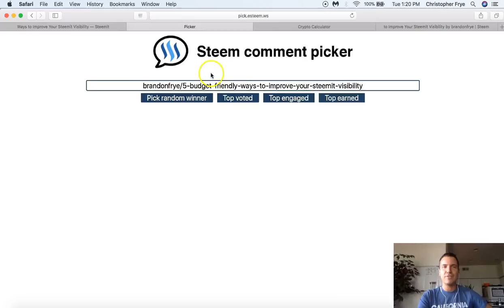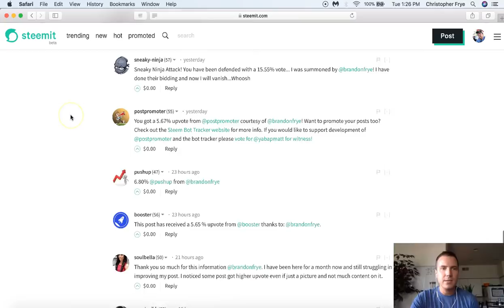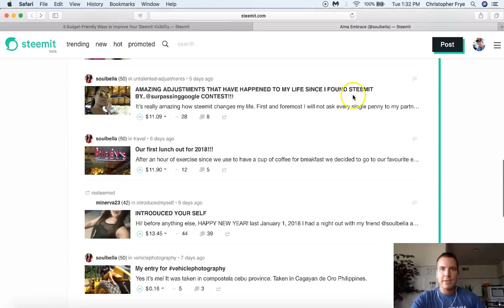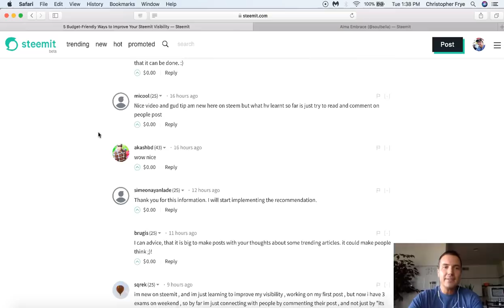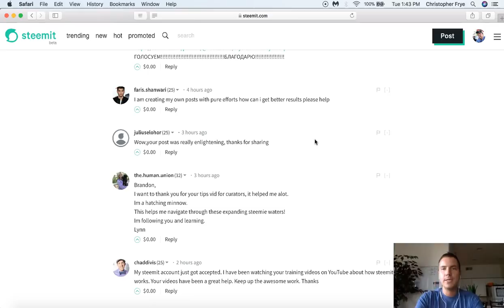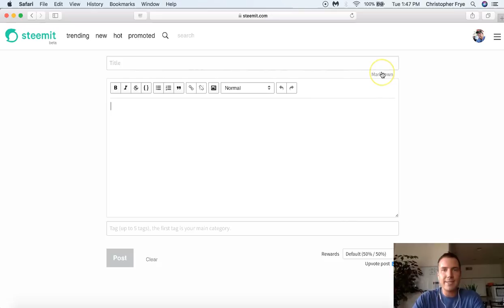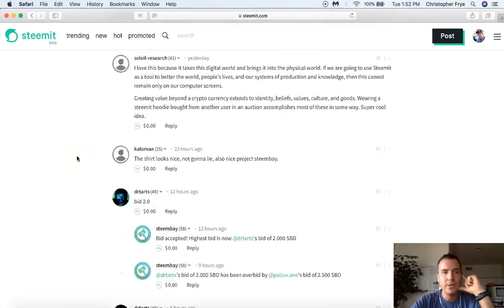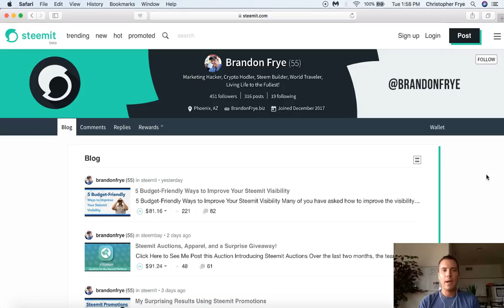Your Steemit Comments/Questions Answered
Today I decided to answer comments and questions from my Steemit channel in a video. So if you've posted on my channel in the last 48 hours it's likely that you're mentioned in today's video!